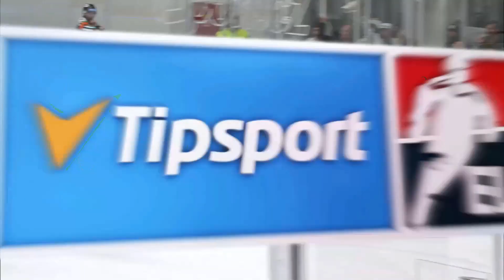VŠETKY GÓLY SLOVÁKOV V ČESKEJ TIPSPORT LIGE NOVEMBER 2021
ZOSTRIH Slovenský hokej